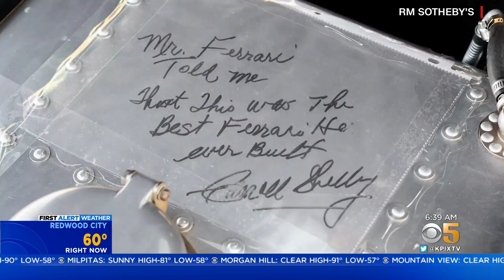Monterey Car Week: Historic Ferrari sells for millions at Car Week auction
The 1955 Ferrari has a racing pedigree that includes having the legendary Carroll Shelby in the driver's seat.